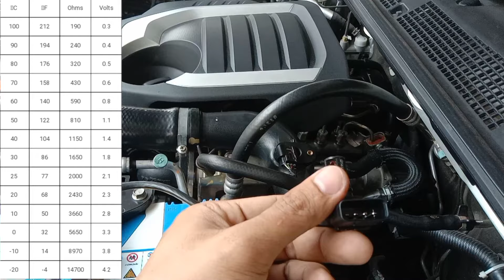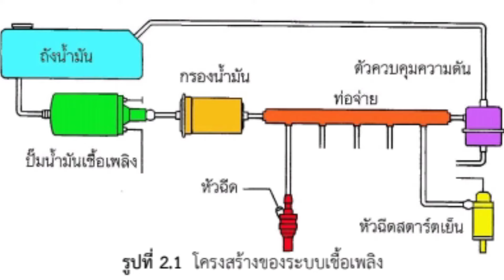ความสำคัญ Sensor ในอากาศทั้ง 3ตัว ทำไมต้องมีผลกับการจ่ายน้ำมัน*ห้ามพลาดเด็ดขาด*